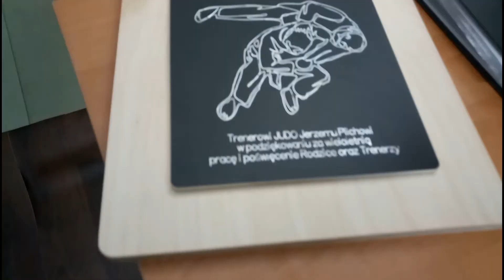KS Cieszyn Judo 2017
Mikołajki 2017